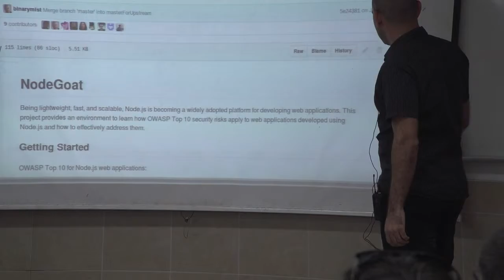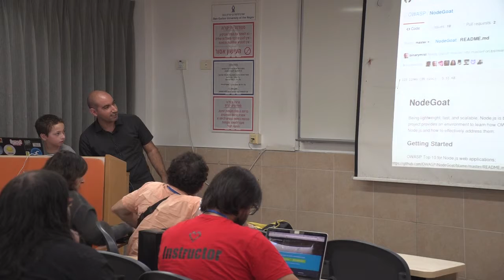Open source and the MEAN stack. The rise of JavaScript frameworks By Liran Tal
We will cover basics of open source software, such as origins, why to contribute to open source and how you can make a difference and impact the world with open source.

We will cover the basic of the JavaScript MEAN stack, and some of the inherent problems with the blowing ecosystem.

How we (HPE Live Network team) adopted and made use of the MEAN stack to run software.

About Liran Tal
Liran is a top contributor to the open source MEAN.io, and MEAN.JS full stack JavaScript frameworks, and nowadays leads the MEAN.JS project as part of the core team.

At Hewlett Packard Enterprise, Liran is leading the R&D engineering team for HPE Live Network – HPE Software’s enterprise content marketplace, and collaboration platform, which employs a micro-services architecture based on Java, JavaScript, and the MEAN stack at-large. He loves mentoring and empowering team members, drive for better code methodology, and engage and promote open source projects.

Being an avid supporter and contributor to the open source software movement, in 2007 Liran has redefined network RADIUS management by founding, and developing daloRADIUS - a world-recognized and industry-leading open source web application.